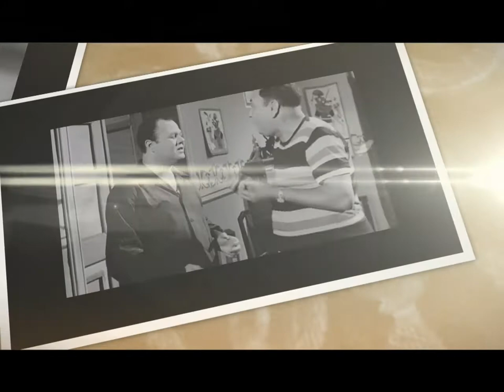أه من جمالك ياعزيزة أغنية من لحن وغناء عبد العزيز محمود - Abdel Aziz Mahmoud Ah min Gamalik Ya Aziz